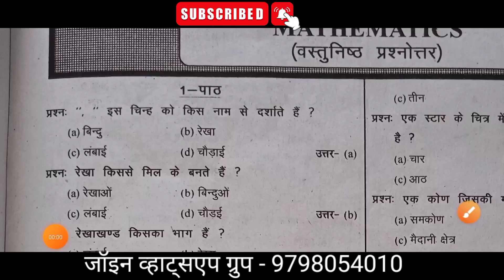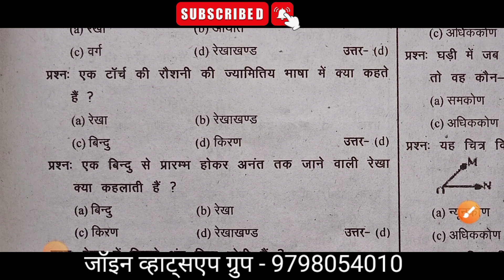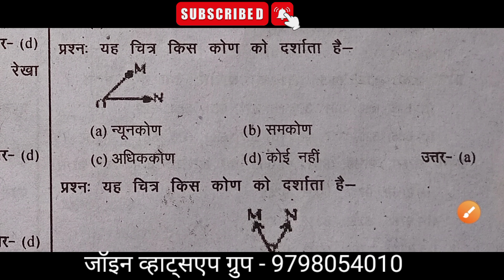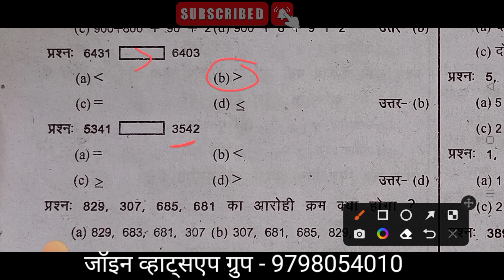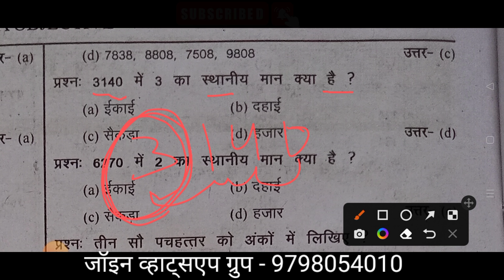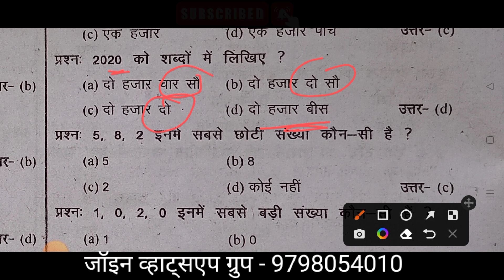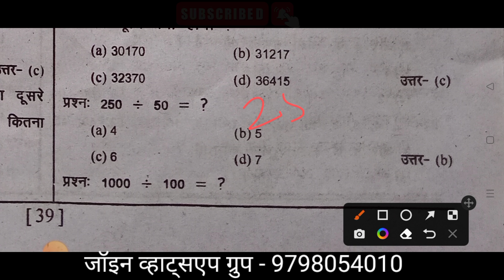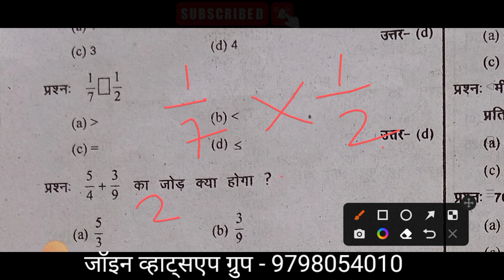Class 5 math Objective || Jharkhand Class 5 math || 31 march Final exam of Class 5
Class 5 Final exam 2022 || Class 5 english Objective for final exam || Jharkhand Class 5 english

Aaj ke is video me maine jharkhand school ke Class 5 ka final exam 2022 ka english ka all important question answer karaya hai.is video me maine jharkhand school ke Class 5 ka english me all important objective question answer karaya hai.

whatsapp group GK

Your quarries
1. jharkhand Class 5 final exam preparation
2. jharkhand Class 5 final exam question answer
3. Jharkhand Class 5 final exam english
4. jharkhand Class 5 english
5. jharkhand Class 5 english objective

Your quaries
1.Class 5 monthly assessment of January 2022
2.Class 5 monthly assessment of January 2022 important question
3.jharkhand class 5 important question for January  monthly assessment
4. January mah ka masik mulyankan
5. January 2022 mah ka class 5 ka masik mulyankan
6.class 5 ka masik mulyankan ka important question January 2022 month ka
7.class 5 ka Hindi ka important question for monthly assessment
8.Class 5 ka math ka important question for monthly assessment
9.hamari duniya ke class 5 ka important question for monthly assessment of January 2022